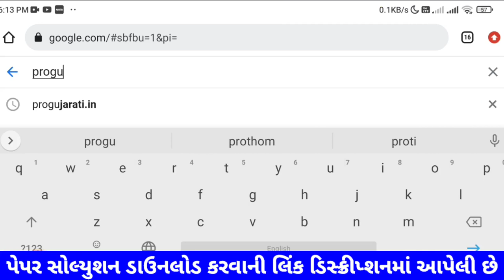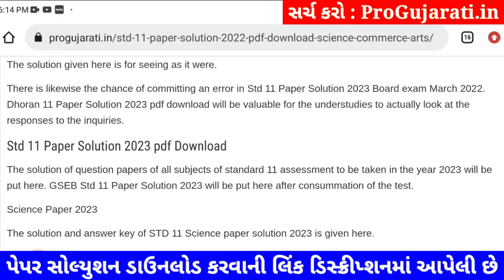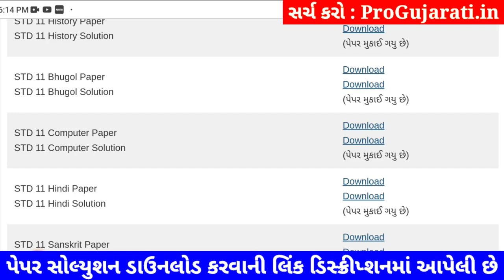STD 11 bhugol paper solution 2023 80 marks, std 11 geography paper solution 2023 varshik pariksha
STD 11 bhugol paper solution 2023 80 marks, Dhoran 11 bhugol paper solution 2023 varshik pariksha, std 11 varshik pariksha 2023 bhugol paper solution, dhoran 11 bhugol paper solution 2023 80 marks

std 11 varshik pariksha 2023 bhugol paper solution,
std 11 varshik paper bhugol,
std 11 varshik pariksha 2023 bhugol paper solution original,
std 11 varshik pariksha bhugol paper solution,
std 11 varshik pariksha bhugol,
varshik pariksha bhugol std 11,
bhugol varshik pariksha paper solution std 11,
std 11 bhugol paper 80 marks,
std 11 bhugol paper solution 80 marks 2023,
dhoran 11 varshik pariksha 2023 bhugol paper solution original,

aa video ma april 2023 na roj levanari varshik pariksha dhoran 11 bhugol varshik pariksha nu paper solution jovana chiye, std 11 bhugol varshik pariksha paper solution 2023 na aa video thi tame 80 mathi 80 marks melavi shako cho.